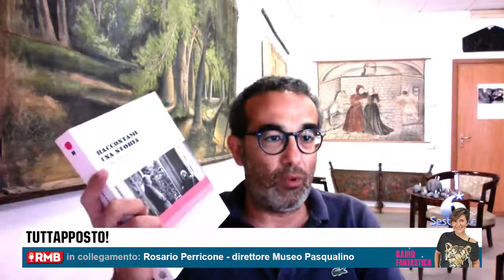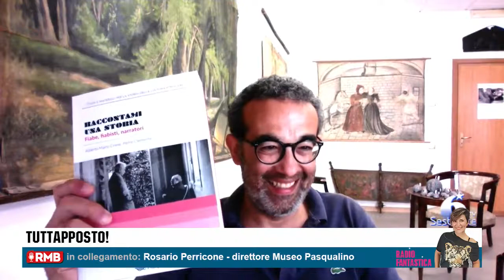🎙️ Il Museo delle Marionette su Radio Fantastica per 📖 "Raccontami una storia"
Oggi per la rubrica Tuttoaposto! di RadioFantasticaRMB è stato intervistato il nostro direttore Rosario Perricone, per raccontare tutte le attività del Museo e la presentazione del webinar di "Raccontami una storia", che andrà oggi in streaming!